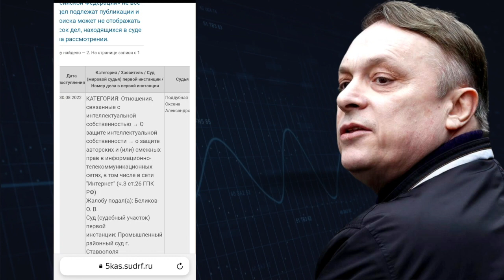Обращение Андрея Разина - К Председателю Верховного суда Вячеславу Михайловичу Лебедеву.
Творчество Ласковый Май передается народу Веб Сайт для публикации песен